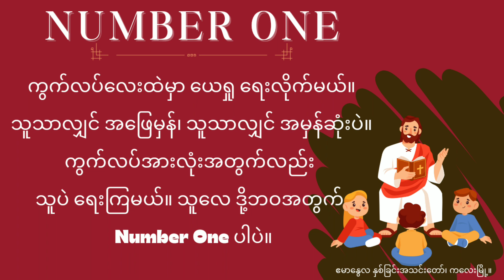Number One | Sunday School Songs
Comp - Pr. Rangvum
ဧမာနွေလ နှစ်ခြင်းအသင်းတော်၊ ကလေးမြို့။